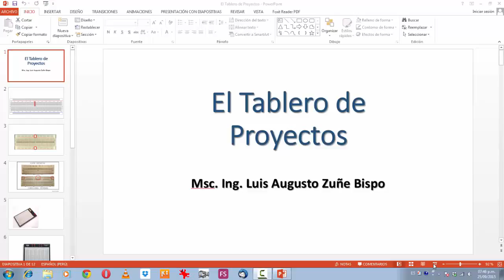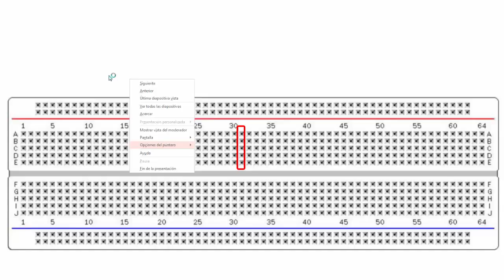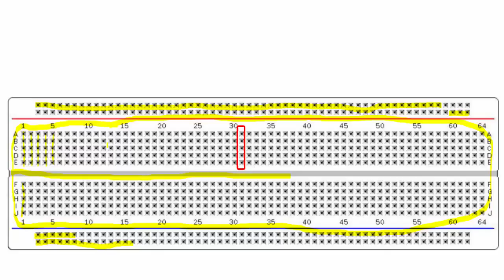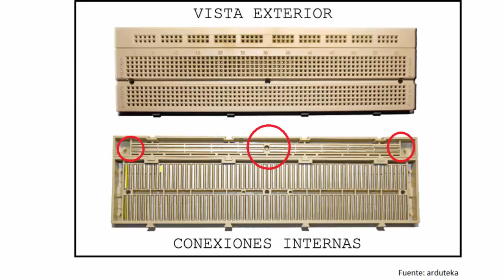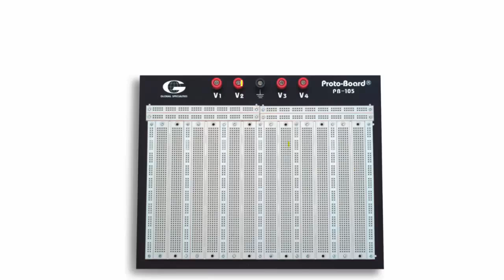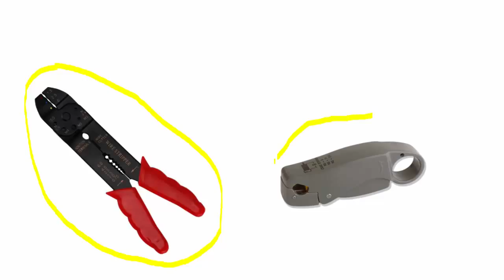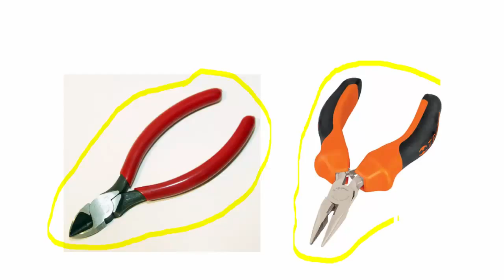El tablero de Proyectos Electrónicos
Como usar el tablero de Proyectos o Protoboard